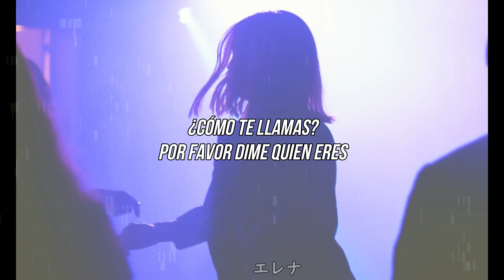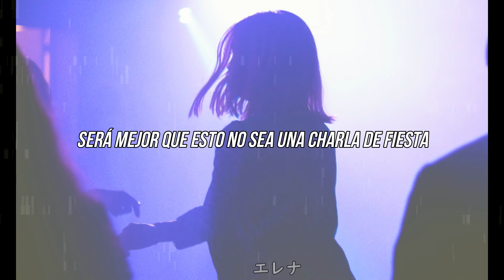Craft Spells Party Talk - Spanish Lyrics/Letra en Español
"Party Talk" single from the album "Idle Labor" by CRAFT SPELLS
Thanks to: